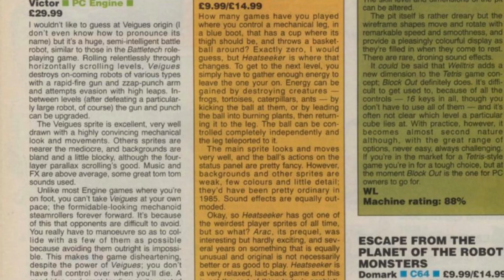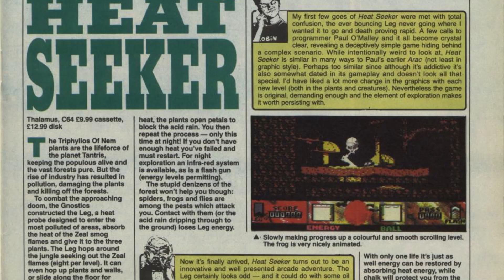Heatseeker: Thalamus' strangest C64 game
Heatseeker is quite possibly Thalamus' strangest game for C64. Taking on the role of the robotic "Leg" and its ball-shaped heat probe, your task is to absorb heat from perpetually burning flames and use it to bloom mysterious life-saving flowers that will ensure the survival of your race. Along the way, you'll have to contend with the local wildlife, acid rain and tremendously idiosyncratic controls.

Played via Evercade's Thalamus Collection 1 cartridge.